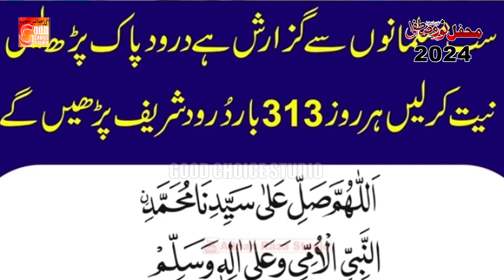Aap Ke Astane Ki Kya Baat Hai | Khuram Hussain Chishti | New Naat